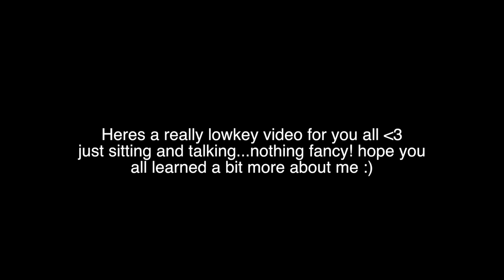coming out as lgbt + my love for sarah paulson || Q&A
heres a lowkey q&a video! talking about when I came out and other things lmao. There probably will be questions so I say that I'm gay because I do like girls, but as Sarah Paulson explains it for herself, she's not really one label, she's fluid. I look up to her in many ways